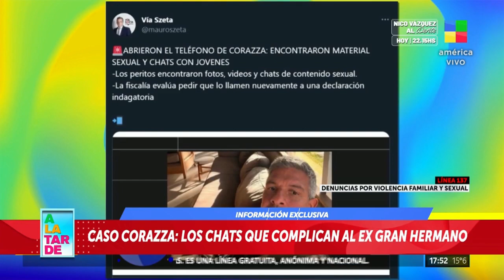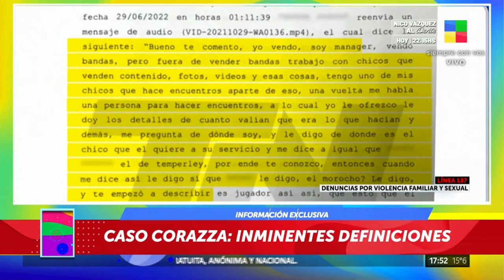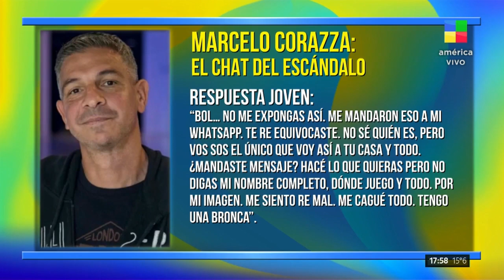⚠ Marcelo Corazza podría volver a la cárcel 😮